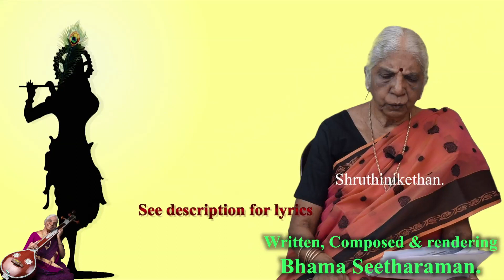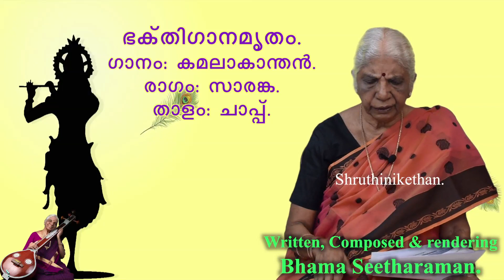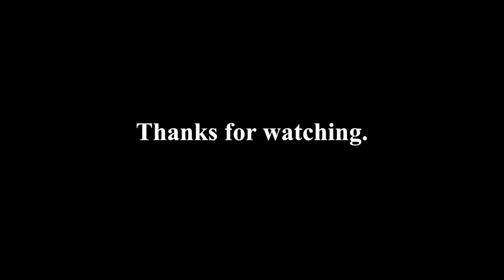Bhakthiganamritham. Song Kamalakanthante / ഭക്തിഗാനാമൃതം. കമലാകാന്തന്റെ. By Bhama Seetharaman.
ഭക്തിഗാനാമൃതം.
ഗാനം: കമലാകാന്തന്റെ.
രാഗം: സാരങ്ക.
താളം: ചാപ്പ്.

പല്ലവി.
കമലാകാന്തന്റെ കാരുണ്യശീലന്റെ...
കമനീയ മുഖം ഞാൻ കണ്ടു കണ്ണാ.
കരുണാമയനാം നിൻ തിരുവടിയിൽ
മുഖദർശനം എന്നെന്നും കണ്ടു കണ്ണാ.

അനുപല്ലവി.
ഗുരുകുല വാസത്തിൽ കുചേലൻ ചെയ്ത
അപരാധം നീ പൊറുത്തു കണ്ണാ.
കുചേലനെ നീ കരുണയാൽ കുബേരനാക്കി...
അനുഗ്രഹിച്ചൂ... കണ്ണാ...

ചരണം.
നിൻ കടാക്ഷത്താൽ ഭക്തർകളെ
എന്നെന്നും കാത്തരുളുക ഭഗവാനെ.
എന്നെന്നും നിന്റെ കരുണക്കായി...
നിൻ തിരുനാമം ജപിക്കേണം കണ്ണാ.